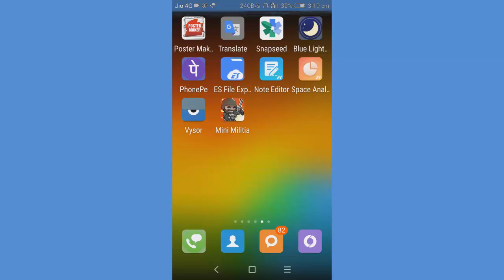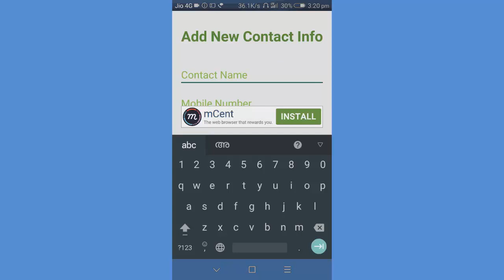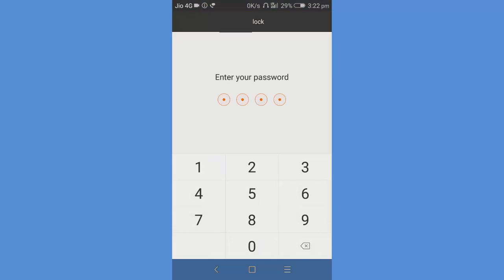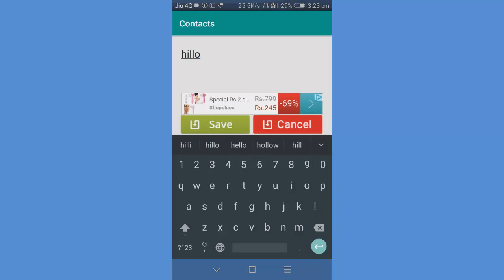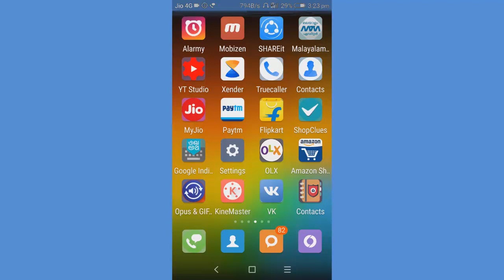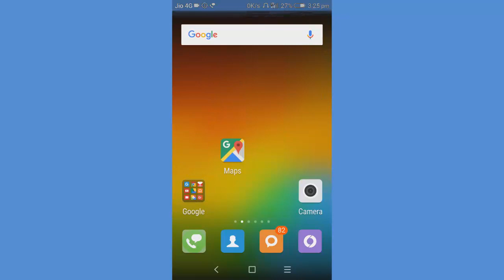കാമുകിയുടെ നമ്പർ ഇനി ആർക്കും കാണാൻ ആവില്ല |Hide secret numbers in Android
In this video i shows how to hide contacts in  your android phone